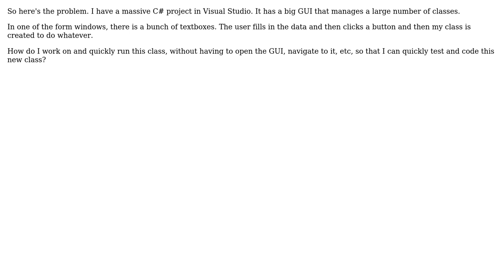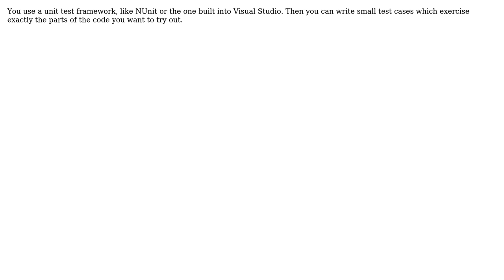Software Engineering: How to quickly work on a single class of a big GUI C# project?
With thanks & praise to God, and with thanks to the many people who have made this project possible! You are responsible for your own actions.